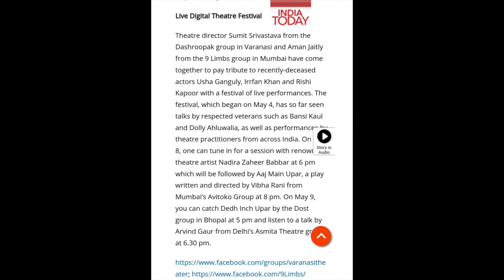Trailer | 1 Video Regular | 9 Limbs | Do Subscribe